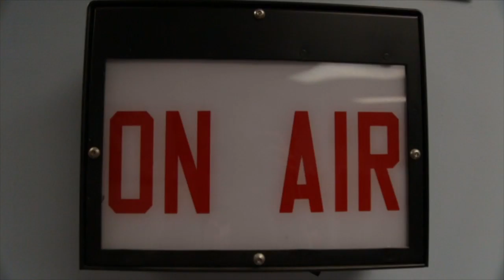Liberty Live - Jackson Liberty High School, Monday, January 13, 2020